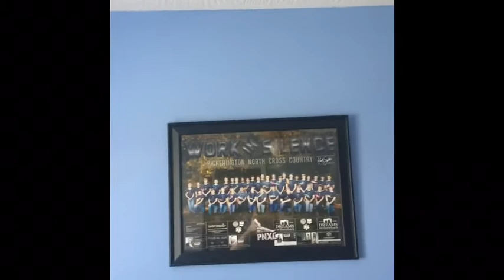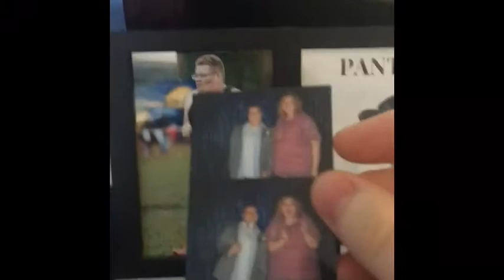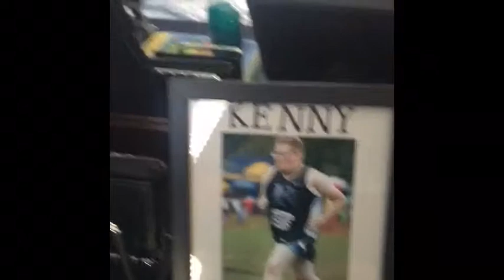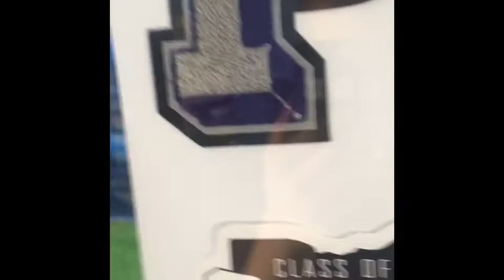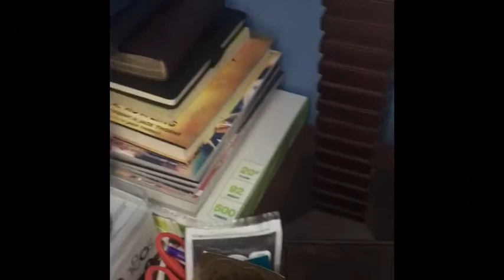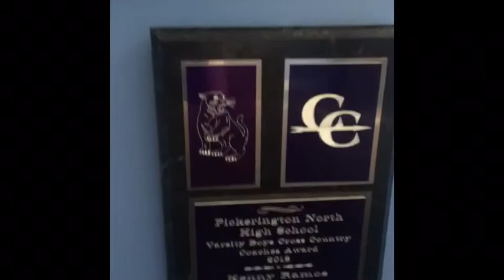Vlog 2: Story time and tour of my Bedroom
This is Tuesdays vlog yes I know its a day late, but took the time to give y'all a tour of my room and share a little bit of why it looks like I have a hunched back but lets be honest basically anyone has one unless u get super lucky hope you enjoy.